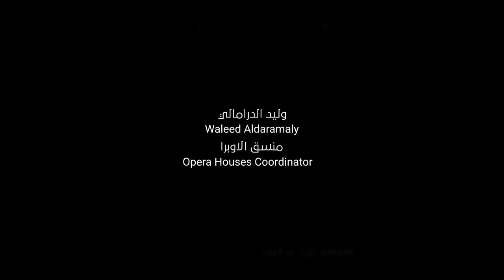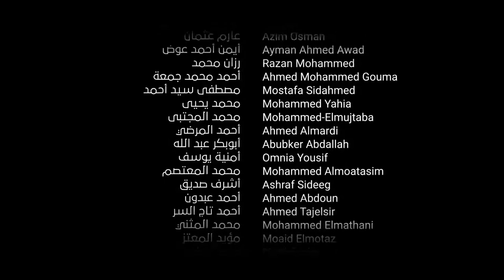أحب مكان | بيت العود - الخرطوم، في القاهرة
قدم بيت العود- الخرطوم على مسرح دار الأوبرا بالقاهرة مقطوعة (أحب مكان) بقيادة الأستاذ أحمد شمه وإشراف د. نصير شمه وأداء
 أساتذة وطلاب وطالبات بيت العود- الخرطوم.
وهي من كلمات الأستاذ سيف الدين الدسوقي وألحان الأستاذ برعي محمد دفع الله وغناء الفنان إبراهيم عوض.
سيف الدين الدسوقي شاعر سوداني بارز له أعمال شهيرة في الشعر والدراما، ويُعد من رواد المدرسة الرومانسية التجديدية في الشعر بالسودان. عمل إلى جانب نشاطه الأدبي في الإذاعة والتلفزيون وله عدد من الدواوين أبرزها حروف من دمي والحرف الأخضر وزمن الأفراح الوردية وغيرها.
وقد حصل الراحل على جائزة الشعر في مؤتمرات قاعة الصداقة بالخرطوم، ووشاح الشعر العربي من الجالية السودانية بالقاهرة وعدد آخر من الجوائز.
عُرف عن سيف الدين الدسوقي حبه للوطن، وكتب له من مهجره في السعودية عدة قصائد أشهرها أغنية (أحب مكان وطني السودان).
ثم يأتي برعي محمد دفع الله في التلحين ليكمل إحساس سيف الدين الدسوقي، وبرعي هو عازف وموسيقي وقائد أوركسترا سوداني بارز تعلم العزف على آلة العود وهو في سن صغير.
 عمل برعي بالإذاعة السودانية في أم درمان كعازف وموسيقار، حيث ساهم بإنتاجه الموسيقي في تطوير ونشر الموسيقى الغنائية السودانية. وزاد من نشاط لجنة الموسيقى بالإذاعة ودورها في رفع مستوى الموسيقى والغناء من خلال التشجيع على إنتاج أغنيات تقوم على نص جيد ولحن مميز.